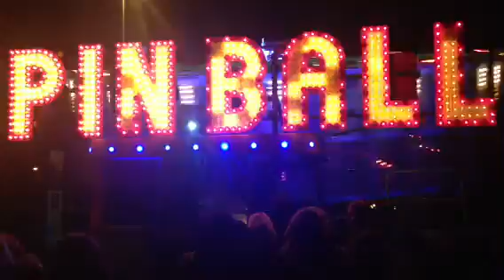Spin Ball Roundup Didcot 2012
Independent leisure's
Spin Ball Cage ride at
Didcot Christmas fair